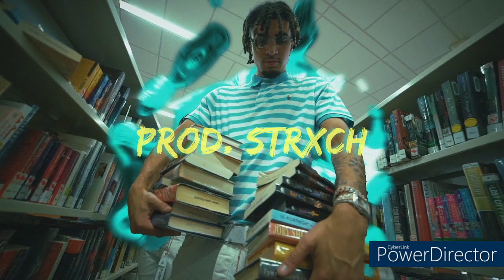PUNCHMADE DEV x TRL | FAST DETROIT Type Beat 2023 - "BOOK ME" (prod. STRXCH x Rookalaus)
Give Credit: [Prod. STRXCH]

Exclusive - 5 beats for $400 ✅

NFA TOMMY x prod. STRXCH type beat 2023